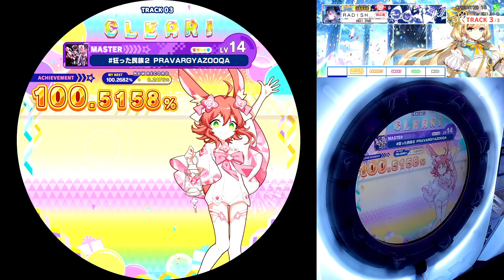[maimai DX] 狂った民族2 PRAVARGYAZOOQA [MAS] SSS+ FC